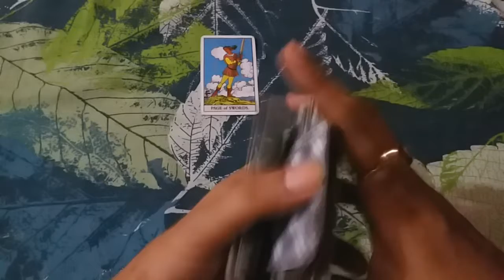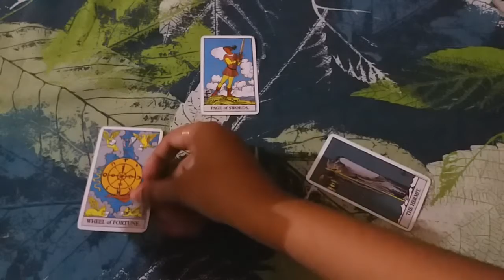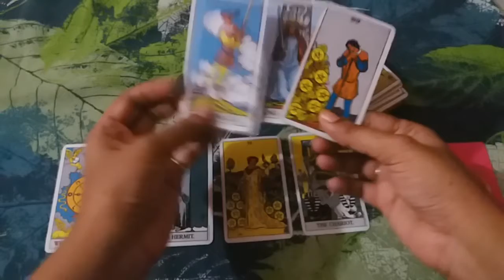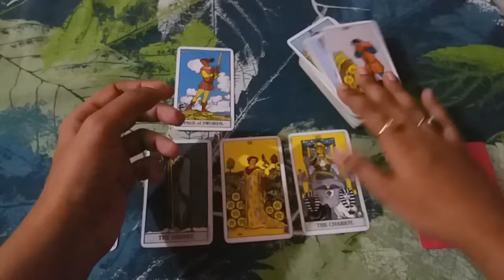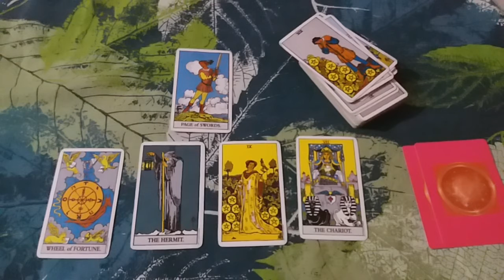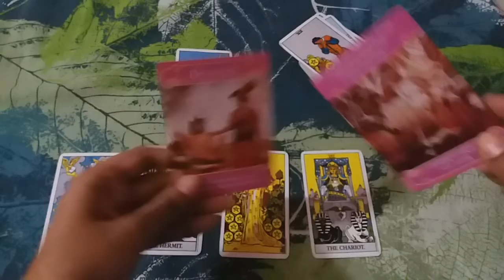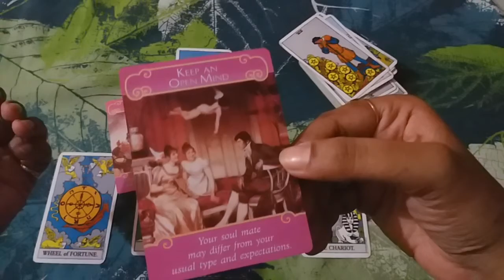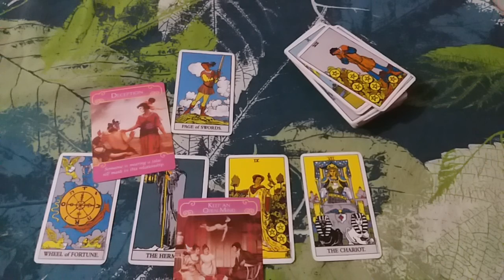♣♌LEO ❤LOVE WEEKLY 22 TO 28 JULY 2021 URDU/HINDI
hello everyone,
thanks.